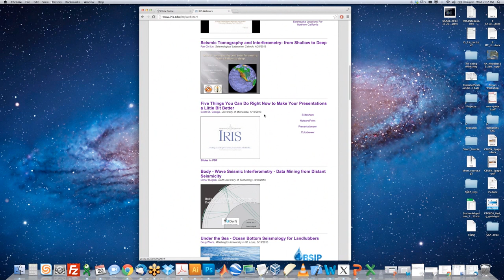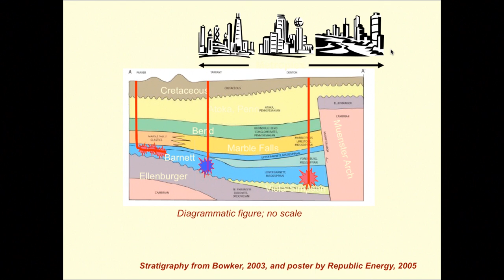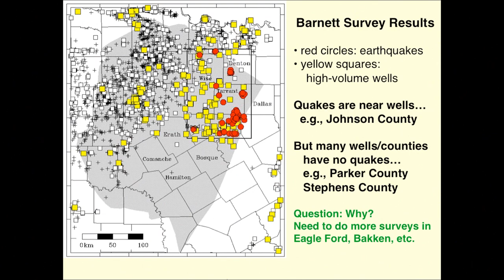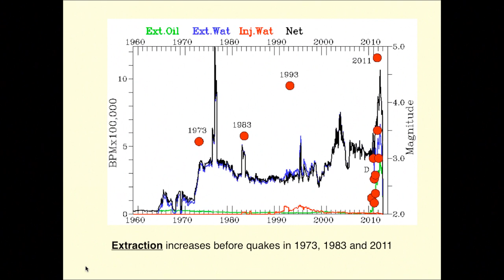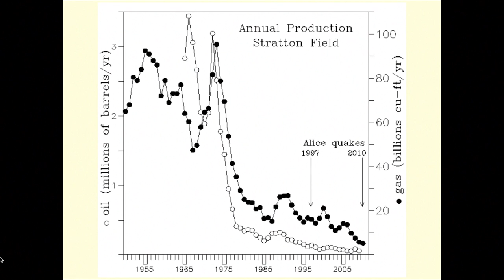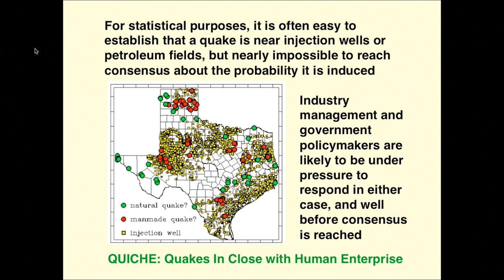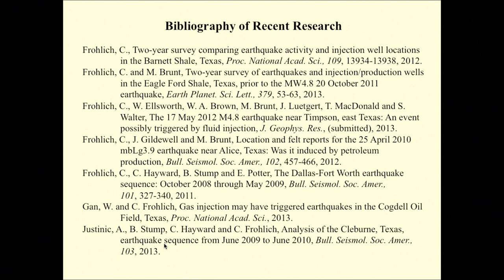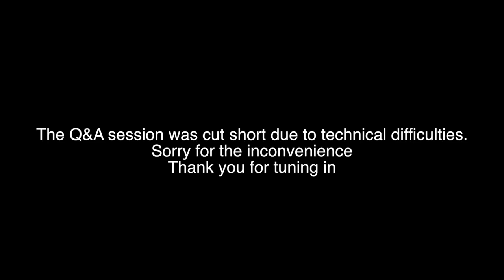Induced/Triggered Earthquakes: Examples from Texas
Speaker: Cliff Frohlich, University of Texas at Austin